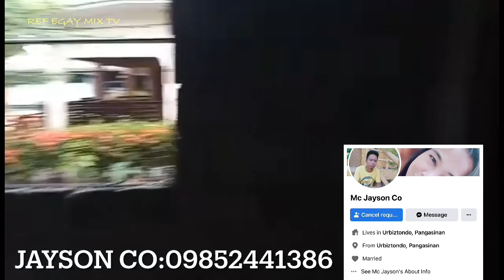2023 Price Updated 72sqm 3BR/2TB nka Color roof & steel trusses na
2023 Price Updated 72sqm 3BR/2TB nka Color roof steel trusses na Sulit na sa pagpapagwa ng bahay ang isang ofw.